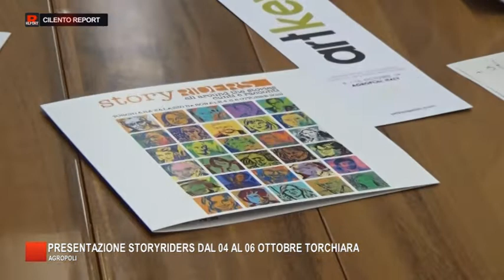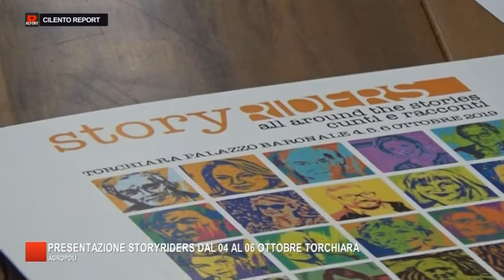REPORT CONF STAMPA AGROPOLI STORYRIDERS